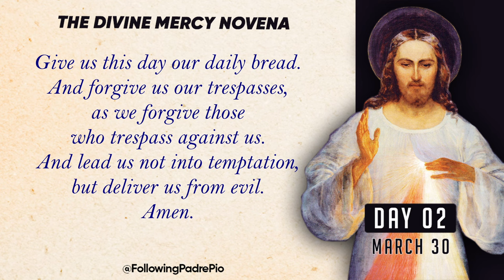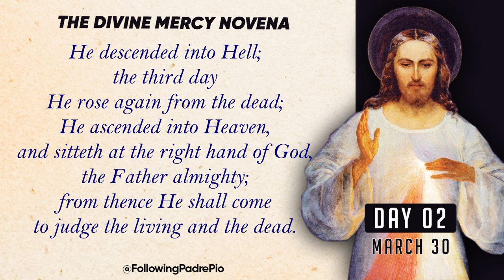Divine Mercy Novena Day 2 -- For The Souls of Priests and Religious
On Day 2 of the Divine Mercy Novena, we discover the importance of praying for priests and religious, as revealed by Jesus to St. Faustina.  Join us for daily prayers and reflections.

Here are the steps of how to pray the Divine Mercy Chaplet which should be prayed as an opening prayer each day:

Step 1 - Using a regular set of Rosary beads, you begin at the cross by doing the sign of the cross.
(Repeat three times) O Blood and Water, which gushed forth from the Heart of Jesus as a fountain of Mercy for us, I trust in You!

Step 2 - On the three beads of the rosary pray the Our Father, the Hail Mary and the Apostles Creed.

Step 3 - You begin each decade with the Our Father beads by praying this prayer:

Step 4 - Complete the decade on the 10 Hail Mary beads by praying this prayer:
Repeat Steps 3 and 4 for each decade on the rosary beads

Step 5 - Once you have prayed all 5 decades, you finish the Chaplet by praying the following prayer 3 times:

Amen.

Step 6: Now we pray St. Faustina’s special intention for each day.

Your intentions will be included for both you and your loved ones.

Intro: (0:00)
Novena Day 1: (0:06